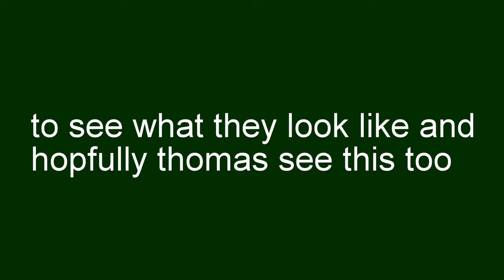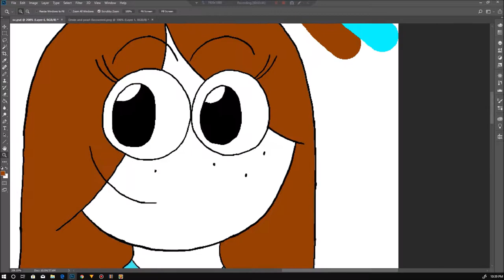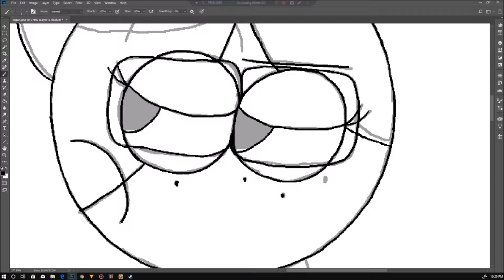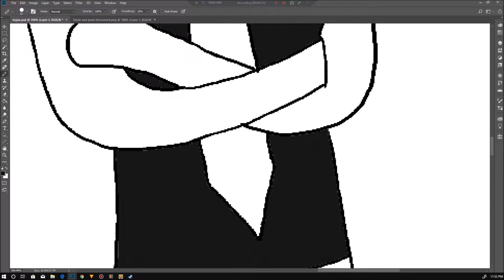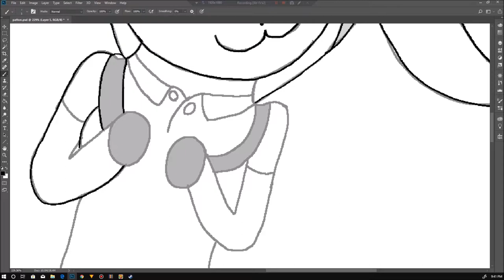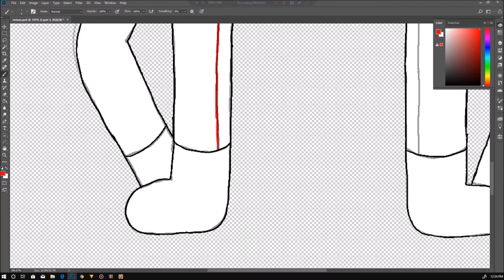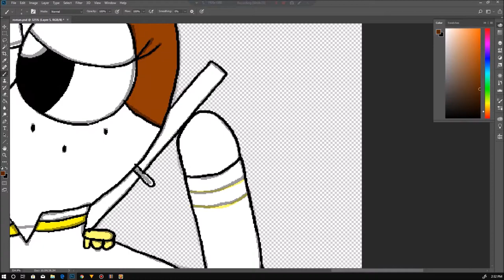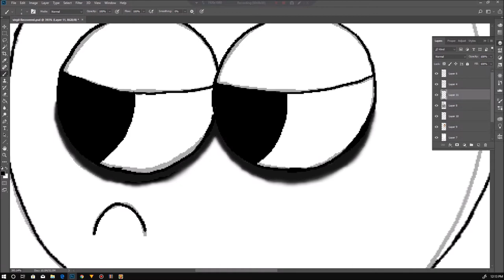Devin7XD DRAWS HIS OCS AS SANDERS SIDES - Devin7XD926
I love the sanders sides series!
so I have to draw my ocs as them!
also, it's my birthday!

SEE YA!❤️